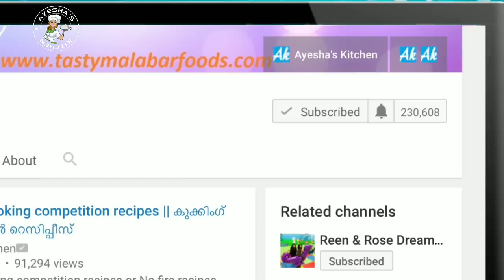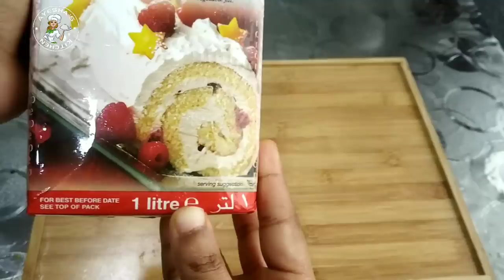കസാട്ട ഐസ് ക്രീം റെസിപ്പി / Casatta Ice Cream Recipe / Cassata Recipe in Malayalam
കസാട്ട ഐസ് ക്രീം റെസിപ്പി / Casatta Ice cream recipe / Cassata Ice cream Recipe in Malayalam / Ayesha's kitchen

INGREDIENTS

Whipping cream    - 500 ml, i used mactop whipping cream

Sweetened condensed milk  - half a cup

Chocolate syrup  - 4 tsp or as required, for chocolate flavor

Pista essence   - few drops, for green color

Badam essence  - few drops, for yellow color

Vanilla essence - 1 tsp, vanilla flavor

Nuts as required

Cassata icecream or casatta icecream is my favorite icecream recipe in my child hood days. This taste will reminds me of my school days especially those days with my friends and cousins. It is very easy to make this cassata icecream at home with just few readily available ingredients. But the matter is that it will take a whole day for setting this desert. Actually the popularity of this dessert has been overtaken by some other deserts like puddings, falooda, cakes etc.